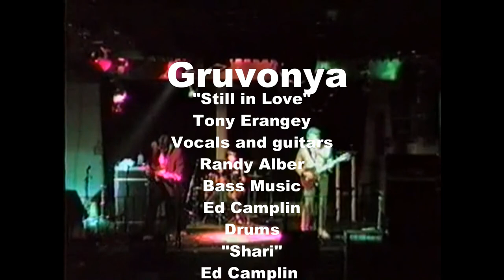Still in Love/Shari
Gruvonya live in the 80's